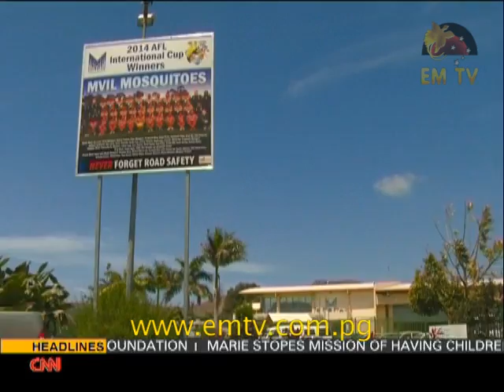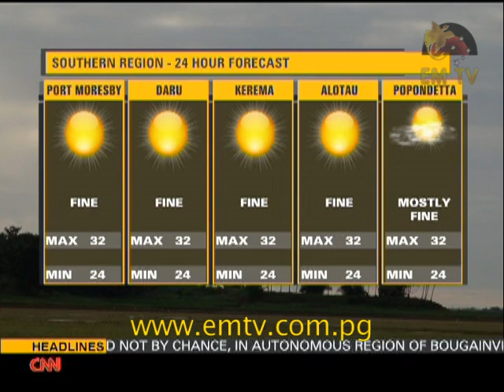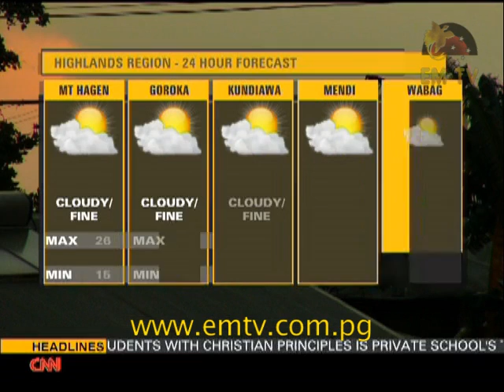2 November 2014 NEWS REPLAY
Headlines:HOPE AT LAST, BARRICK

for the latest news...